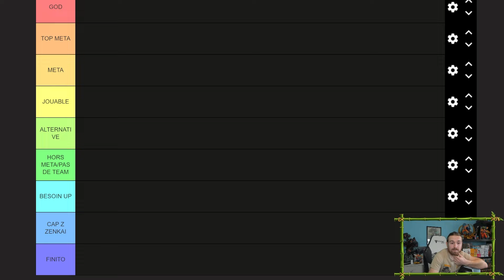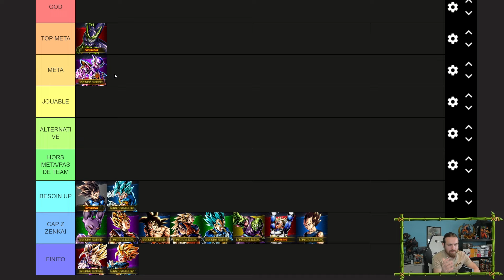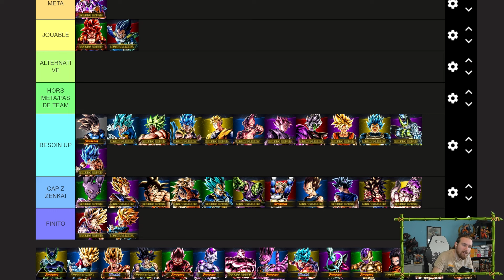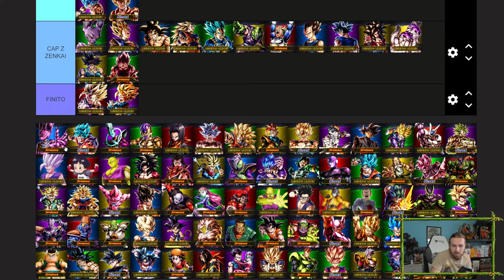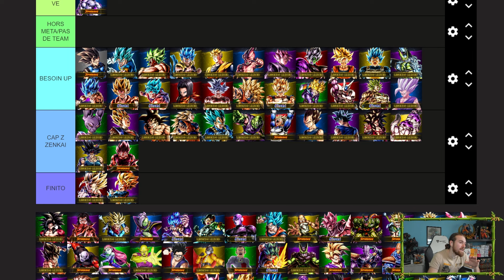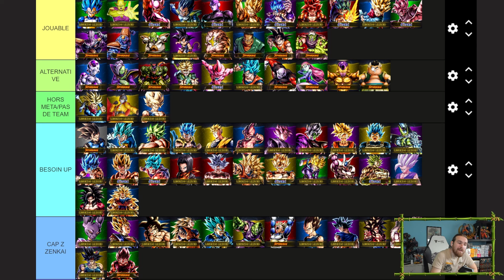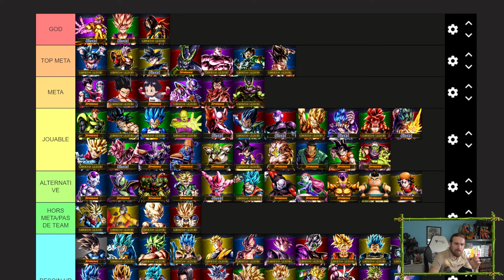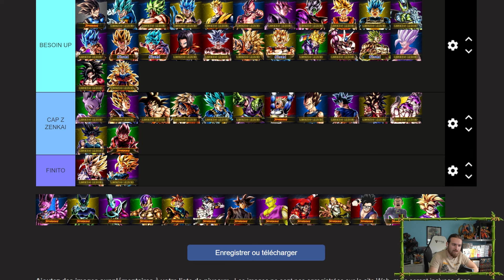TIER LIST POST CAMPAGNE ENNEMIS PUISSANTS: DU MIEUX DANS LA MÉTA ? DRAGON BALL LEGENDS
Vidéo Tier List post campagne Ennemi Puissant !